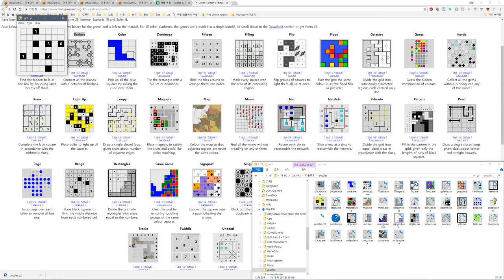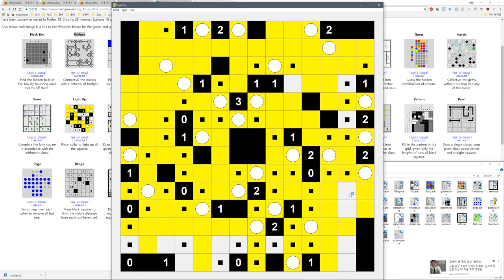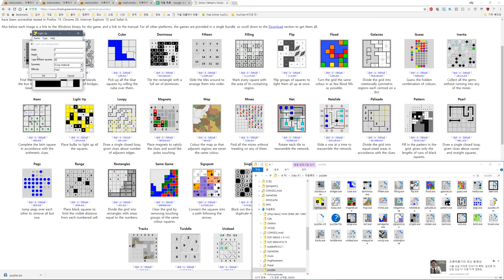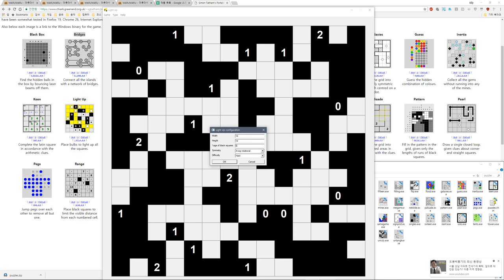Light Up - 14*14 , 5% m 4r , h